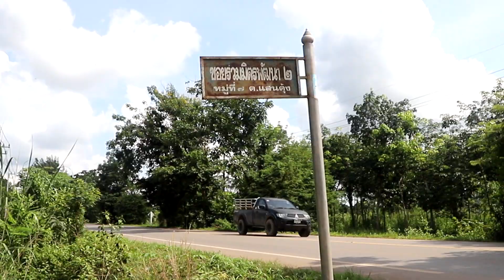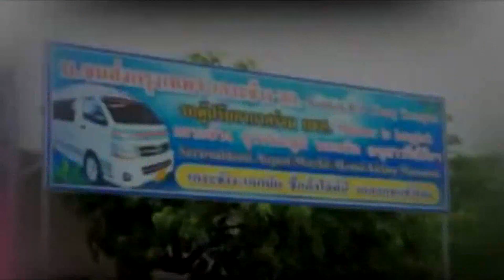ข่าวประจำวันที่ 1 มิถุนายน 2564